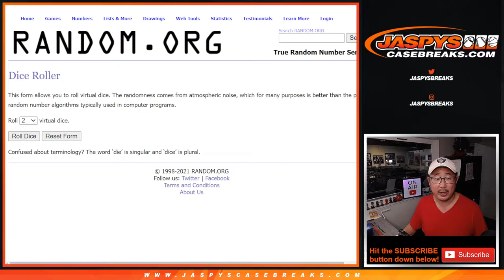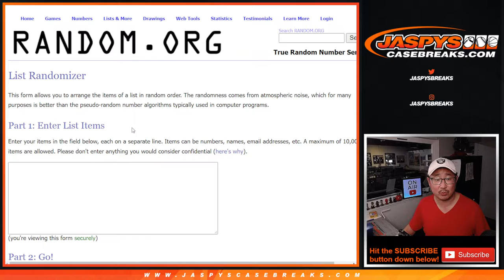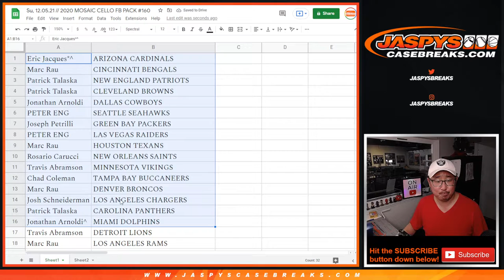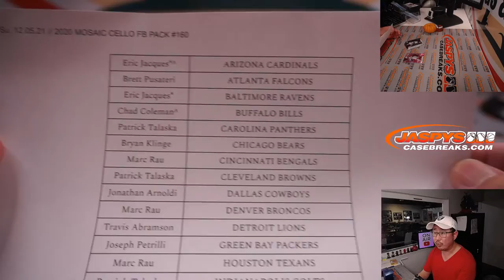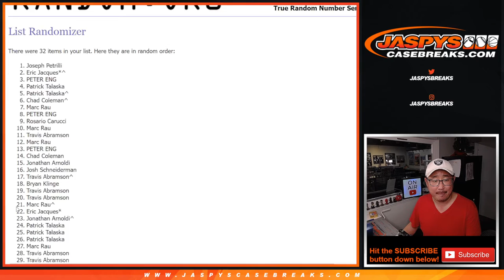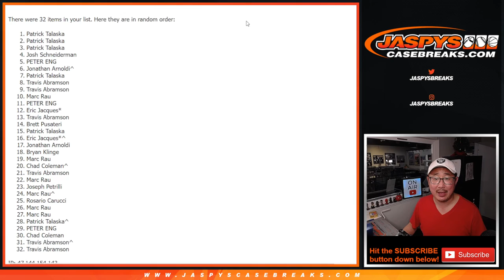Su, 12.05.21 // 2020 MOSAIC CELLO FB PACK #160